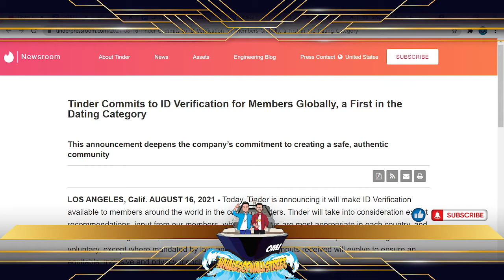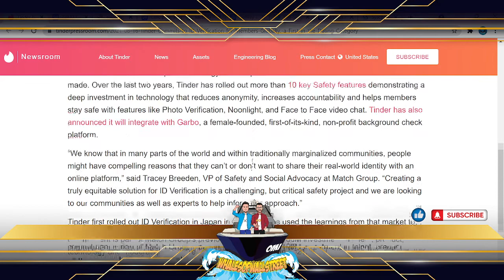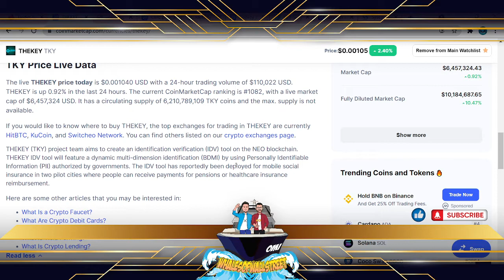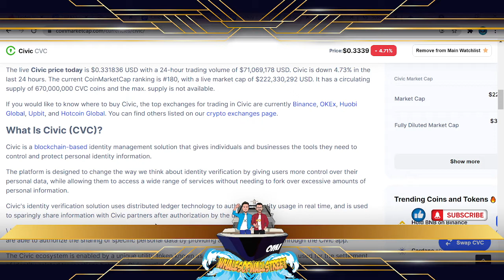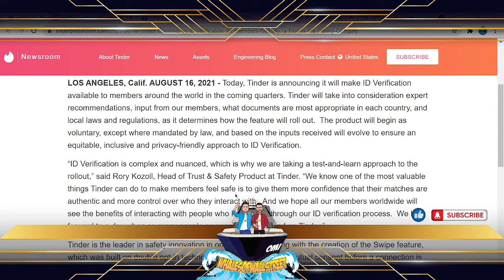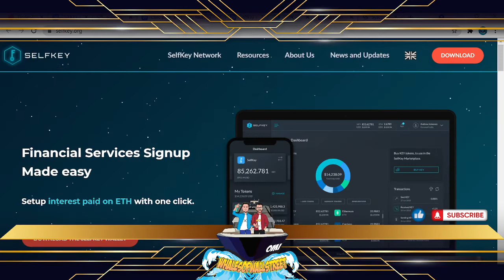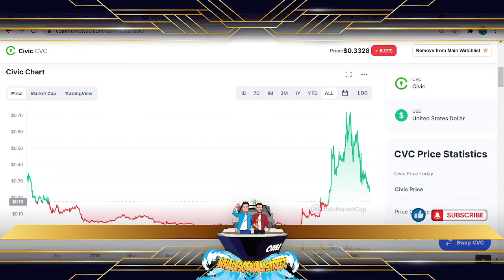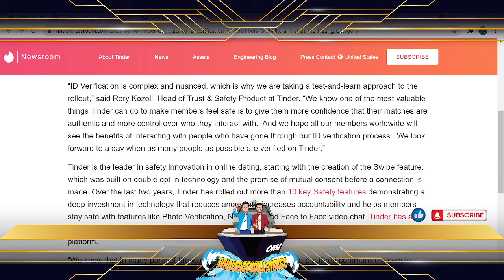Tinder Commits to ID Verification - Blockchain ID Management? TKY, CVC, SYS, KEY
One of the sectors we have an interest in is the ID / KYC projects. Surely, these kind of apps and services will be using blockchain application rather than todays traditional methods?

Let's pick out some really key Crypto Assets from this sector that could do the job and worth keeping an eye on!!